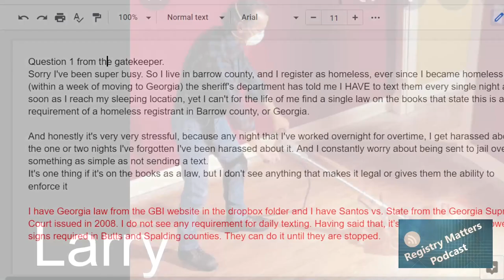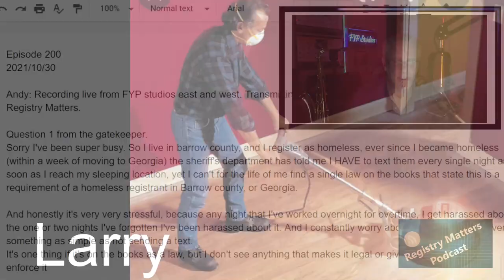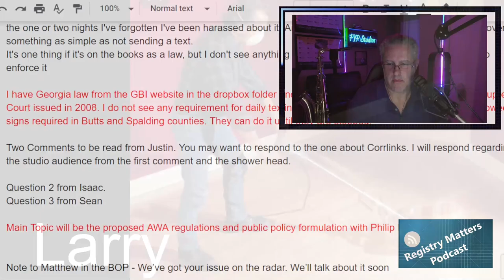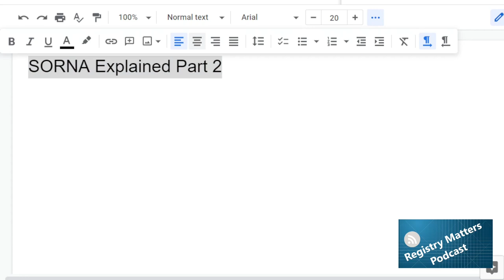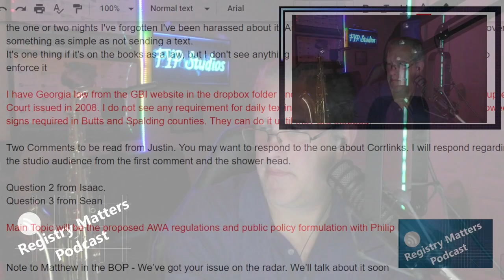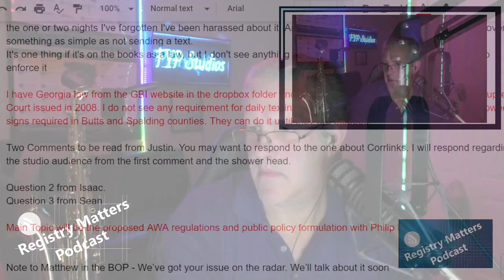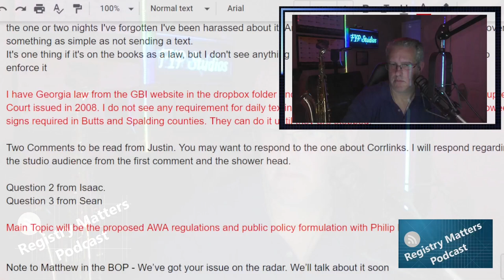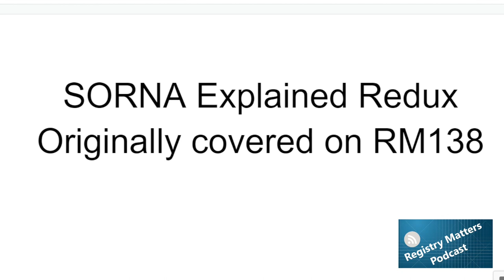RM200: New SORNA regulations (Again)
We revisit the soon-to-be-implemented SORNA regulations (Again). We talk about the Adam Walsh Act pending regulatory guidelines that are actually going to become final very soon here. We did this on RM138 over a year ago. We have a special guest from the great state of West Virginia that's going to be balancing my liberal Do-goodism. We're also going to be taking a couple of questions, three questions, I think two from behind the walls and one that came in from gatekeeper at NARSOL.

[2:33] Being homeless, and can the local sheriff require nightly text messages w/ your locaiton?

[11:42] Why are we so flippant and disrespectful on the podcast?

[18:19] What about Registry Matters accept CORRLINKS email?

[19:42] Questions about civil commitment in Indiana

[29:13] Introducing Philip: Executive Director of West Virginia for Rational Sexual Offense Laws

[55:42] AWA Regulation Changes